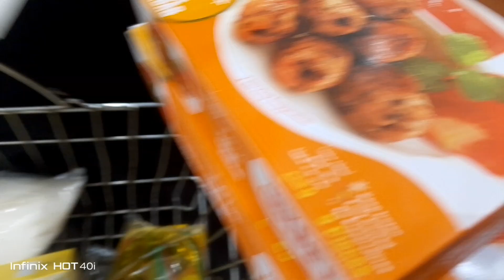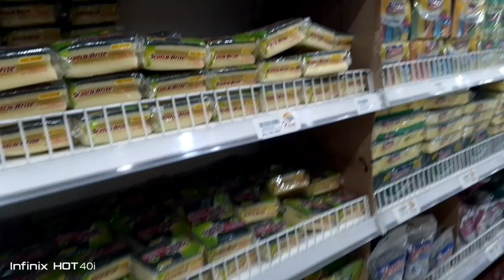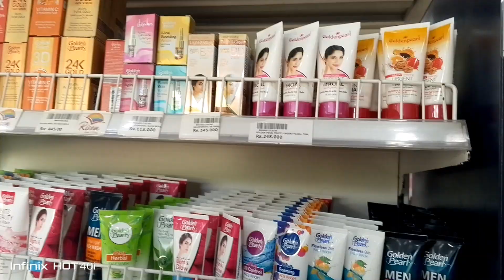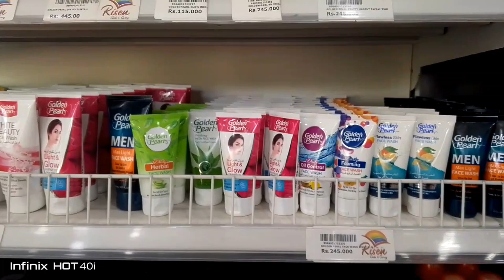Mahmano Kay liyay grocery krnay gaye // part 1 // Sanalifestyle Daily vlog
Malaysia say aye mahman ki dawat ki Grocery store gaye
custard recipe